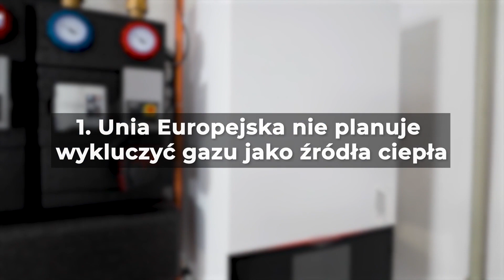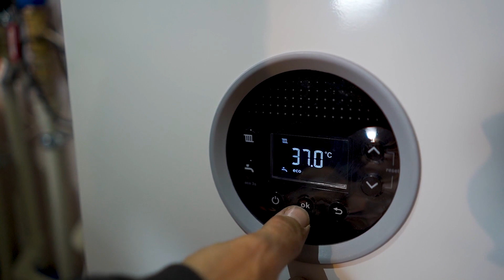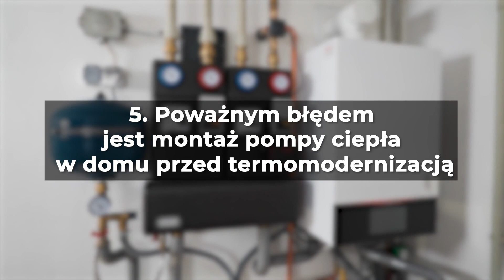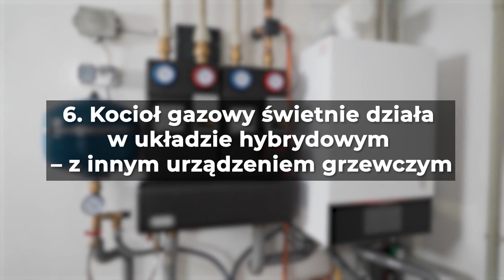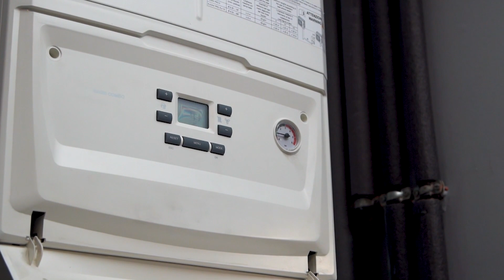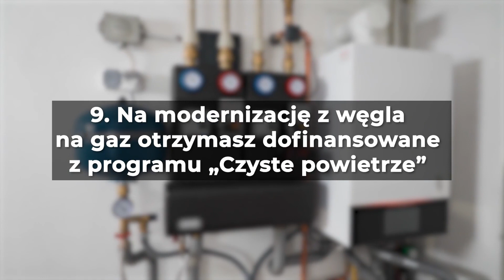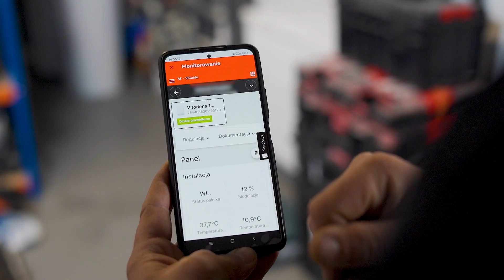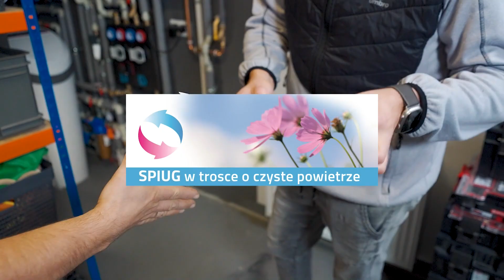Dlaczego warto ogrzewać gazem?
00:00 SPIUG radzi: Ogrzewanie gazem - wciąż dobry wybór. 10 argumentów
00:30 1. Unia Europejska nie planuje wykluczyć gazu jako źródła ciepła
01:09 2. Kocioł kondensacyjny to urządzenie bardzo wydajne
01:29 3. Jest sieć autoryzowanych instalatorów i sieć serwisowa
02:09 4. Inwestycja w ogrzewanie gazemjest tańsza niż w pompę ciepła
02:24 5. Poważnym błędem jest montaż pompy ciepła w domu przed modernizacją
03:30 6/ Kocioł gazowy swietnie działa w układzie hybrydowym - z innym urządzeniem grzewczym
04:18 7. Lokalne sieci energetyczne są przeciążone. Gaz to niezależne źródło energii
05:01 8. Cena gazu jest relatywnie niska
05:36 9. Na modernizację z węgla na gaz otrzymasz dofinansowanie z programu "Czyste powietrze"
05:58 10. Kotły gazowe mogą też spalać inne gazy

Ogrzewanie domów gazem to wciąż dobry wybór. Chcesz wiedzieć dlaczego? Poznaj 10 argumentów, które rozwieją wątpliwości.